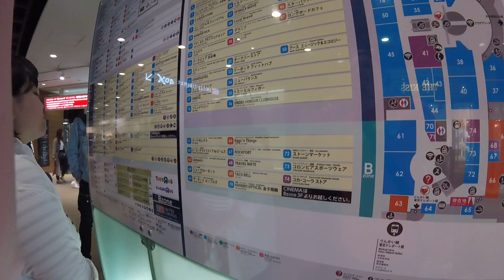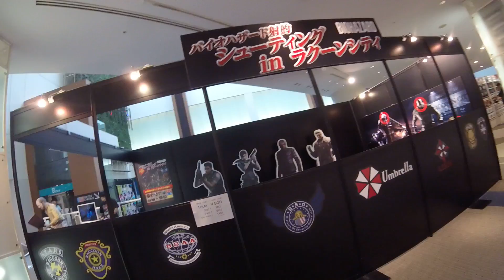2017 Japan Trip - Odaiba - Part 7 (GoPro Video #125)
One last time we walked through the Odaiba area of Tokyo on the last full day that we were in Japan. :P